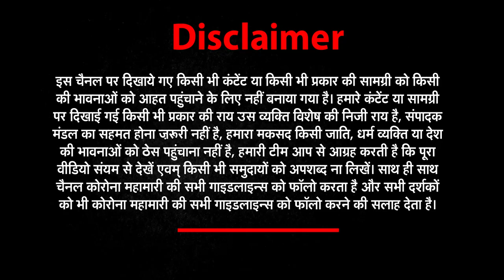Indian Railways : Holi से पहले रेलवे चलाने जा रहा ये Special Trains | 5 Minutes 25 khabar |19 March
Indian Railways की Holi से पहले रेलवे चलाने जा रहा ये Special Trains | 5 Minutes 25 khabar | 19 March